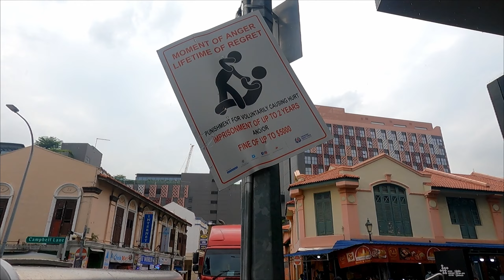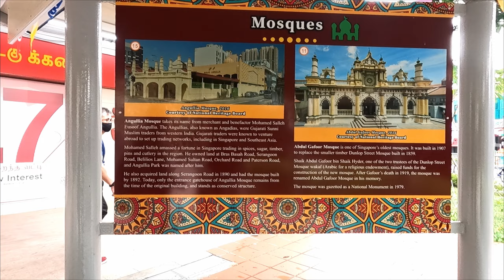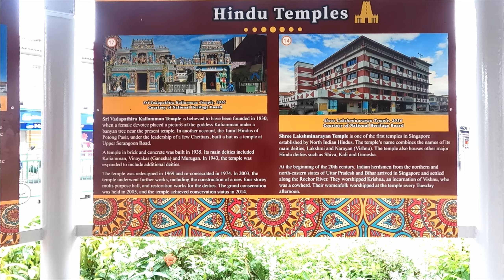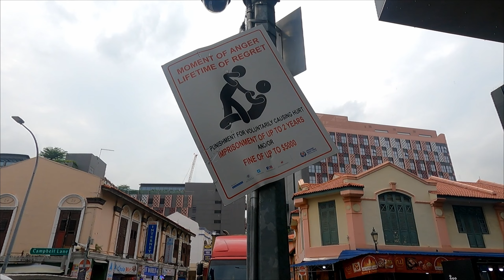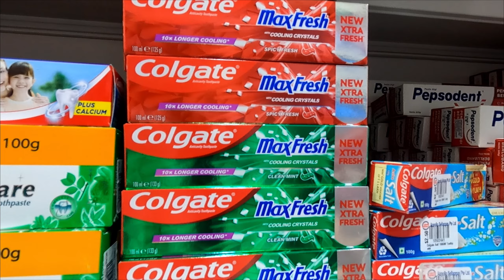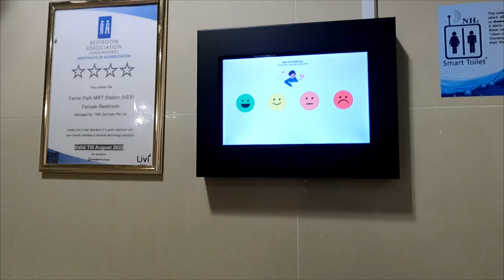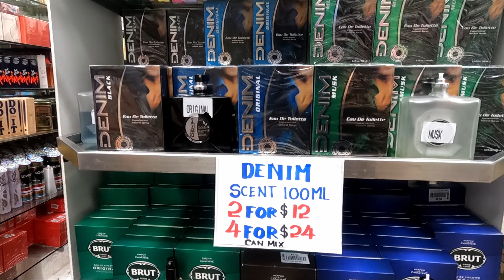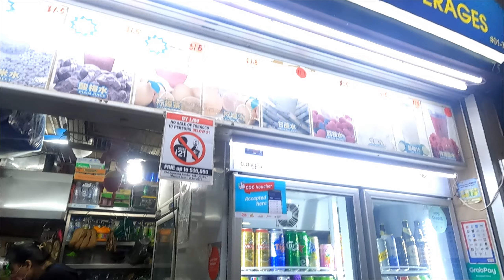Singapore: partea traditionala de care nu iti spune nimeni !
Dimineata o incepem intr-o piata din Little India, unde din intamplare alegem un meniu traditional si am facut cunostinta cu doua doamne care ne-au dat sfaturi depre ce sa vizitam in Singapore. Dupa frumoasa vizita plina de culoare si miros din "India cea mica" am vizitat una dintre cele mai frumoase moschei din Singapore, unde am si mancat iar seara ne-a plimbat si relaxat in cartierul chinezesc. Urmatiri aces video pentru a vedea totul pas cu pas si nu uitati sa ne impartasiti experientele si parerile  voastre.